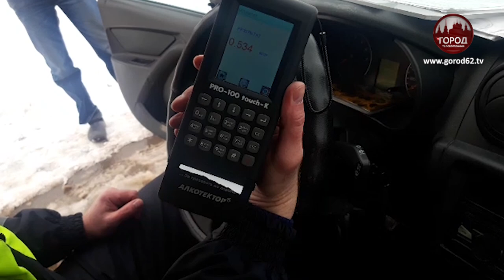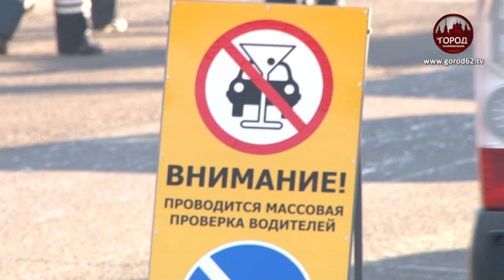«Не такой пьяный» за рулем